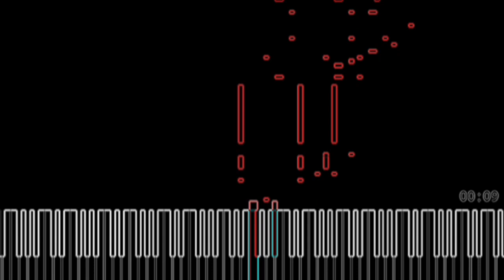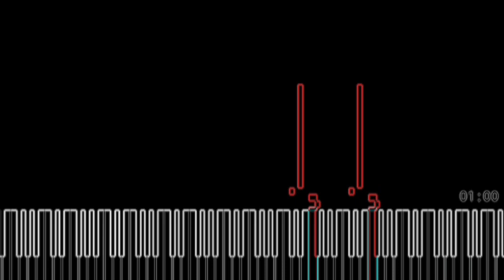New Song: Midi Preview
Tell me you're thoughts on it.